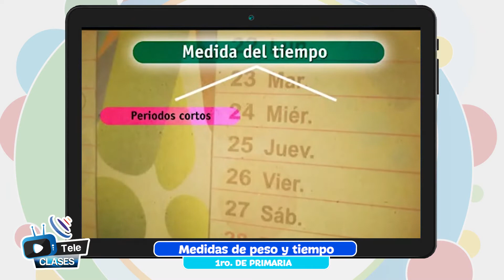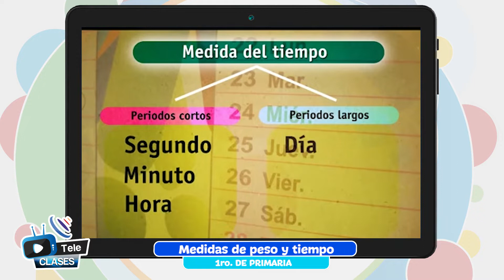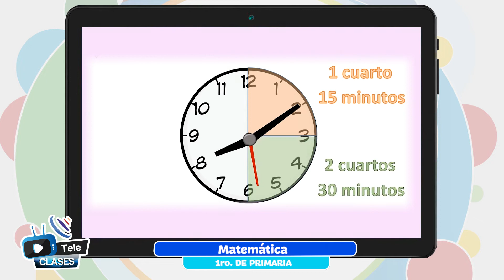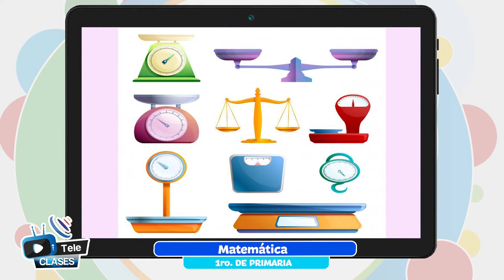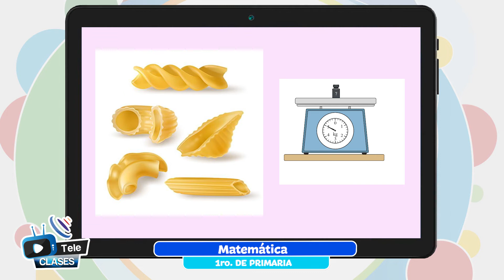Medidas de peso y tiempo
Tema 👩🏫 👉 Matemática - “Medidas de peso y tiempo”

Maestr@ 👩 👨 👉 Prof. Marivel Buhezo - Chuquisaca

Fecha 📅 👉 martes, 9 de agosto de 2022